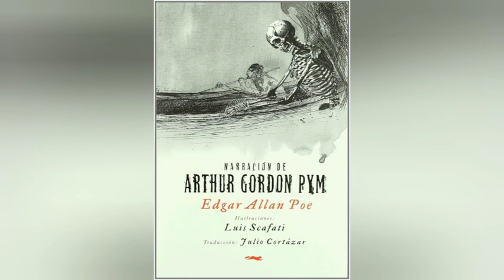Edgar Allan Poe - Narración de Arthur Gordon Pym "Audiolibro" Parte 1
narracion de Arthur Gordon Pym o las aventuras de Arthur Gordon Pym la única novela del escritor Edgar Allan Poe.

escrito, dirigido y presentado por el escritor y locutor Juan José Plans.